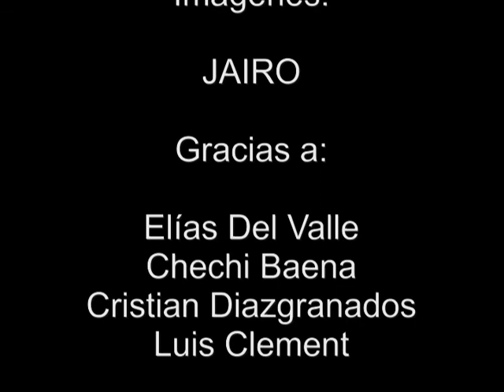Camp.Insular '12-1º fecha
Dom. 5/2, Hipertrebol Adeje